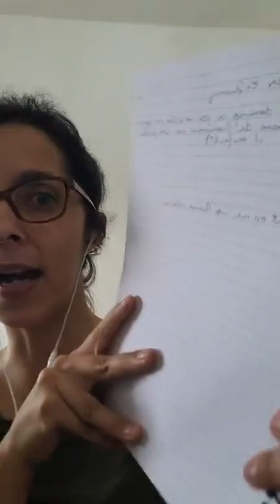[How-to #002] Como deixar a tradução de lado